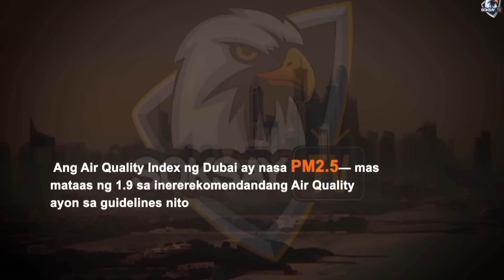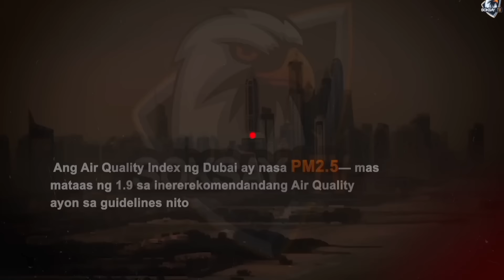DAHILAN Kaya MATINDI Ang BAHA sa DUBAI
PARUSA BA ITO? 😱 5 DAHILAN Kaya MATINDI Ang BAHA sa DUBAI